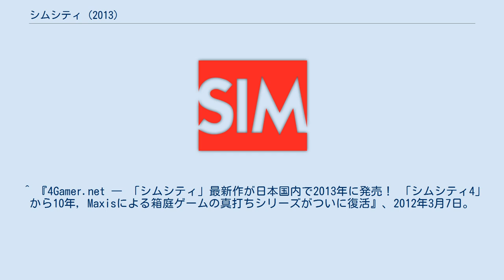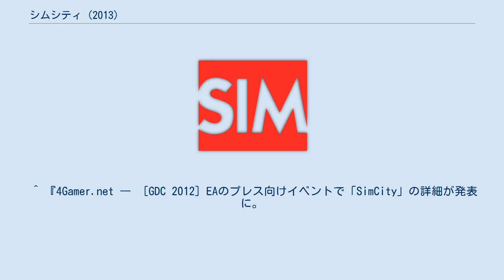シムシティ (2013)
シムシティ（SimCity）とはシムシティシリーズの第6作目である。
日本では2013年3月7日に発売された。
 2012年3月1日、ドイツのゲーム雑誌「GameStar」に新しいシムシティの画像がリークされた。
同年3月5日から3月9日の5日間行われたGDC 2012にあわせ[3月7日にシムシティシリーズ販売元のエレクトロニック・アーツから開発中であることが正式に発表された。
開発元がマクシス(ただしウィル・ライトは不参加)のシムシティシリーズ作品としては、2003年に発売されたシムシティ4以来、10年ぶりとなる。
噂では「シムシティ5」などと呼ばれていたが、本作はタイトルにナンバリングやハード名などがつかず、単に「シムシティ」である。
初代「シムシティー」と名前がかぶらないが、それと混在しないようにユーザーが本作について表記する場合に「SimCity (2013)」などと括弧付きで呼ぶこともある。
 シムシティの発売は2013年3月5日に北米から開始され、最初の24時間で70万以上の都市がゲーム内に構築されたものの、同時にサーバーへのアクセス集中によってゲームがプレイできない不具合が発生した。
これは、現実社会のグローバル性や流動性をゲームに取り込むためにマルチプレイを前提にゲームをデザインしており、常時のオンライン接続が必須とされていたからであるが、2014年1月にはオフラインプレイへの対応を行うアップデートを用意していることが明らかになり、同年3月18日から利用可能となった。
 エレクトロニック・アーツが2013年5月7日に行った2013会計年度第四半期の業績説明会で、2013年3月からのセールスが160万本を突破し、その半数がOriginのサービスによるダウンロード版であると発表された。
 ^ a b 『噂： ドイツのゲーム雑誌に『SimCity 5』の情報が掲載 - Game*Spark』、2012年3月1日。
2012年3月18日閲覧。
 ^ 『4Gamer.net ― 「シムシティ」最新作が日本国内で2013年に発売！ 「シムシティ4」から10年，Maxisによる箱庭ゲームの真打ちシリーズがついに復活』、2012年3月7日。
2012年3月18日閲覧。
 ^ “リリース直後からサーバーの不具合が生じている「SimCity」。Electronic Artsが公式メッセージを発表”. 4Gamer.net (2013年3月8日). 2013年5月9日閲覧。
 ^ “「シムシティ」のオフライン化を，Electronic Arts シニア バイスプレジデントのルーシー・ブラッドショー氏が否定”. 4Gamer (2013年3月18日). 2014年1月21日閲覧。
 ^ “「シムシティ」，次回のアップデートでファン待望のオフラインモードを導入へ”. 4Gamer (2014年1月12日). 2014年1月21日閲覧。
 ^ “『SimCity』が発売から160万本セールスを突破、ローンチ時の問題は「二度と起こさない」”. Game*Spark (2013年5月8日). 2013年5月9日閲覧。
 ^ 『4Gamer.net ― ［GDC 2012］最新の「シムシティ」はどのような仕掛けで動いているのか。
Maxisがシムシティのゲームエンジン「GlassBox」のレクチャーを実施』、2012年3月9日。
2012年3月18日閲覧。
 ^ 『4Gamer.net ― ［GDC 2012］EAのプレス向けイベントで「SimCity」の詳細が発表に。
オンラインモードでは，プレイヤーとフレンドの都市が相互に影響を与え合う』、2012年3月7日。
2012年3月18日閲覧。
 ^ a b 『【GDC2012】究極の都市育成シミュレーションを目指す『シムシティ』を支える「GlassBox」エンジン｜インサイド (ゲームビジネス、開発のニュース)』、2012年3月12日。
2012年3月18日閲覧。
 ^ “Mac向け「シムシティ」（日本語版）が6月11日リリース。PC版/Mac版のプレイヤーが同一サーバーでプレイ可能。1つの都市をPC版/Mac版の両方で育てることも可能に”. 4Gamer.net (2013年4月11日). 2013年4月13日閲覧。